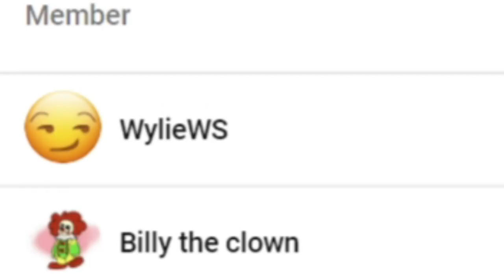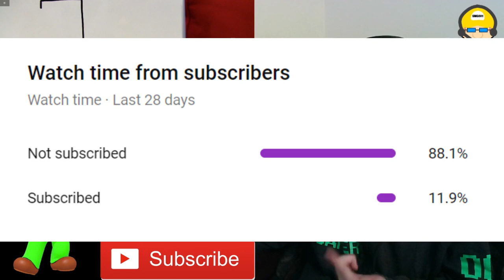GOODMAN'S CAR CRASH!!! || SML Movie: Mr. Goodman's Clone! Reaction!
Channel Members:
~WylieWS

-SMG001, 2021